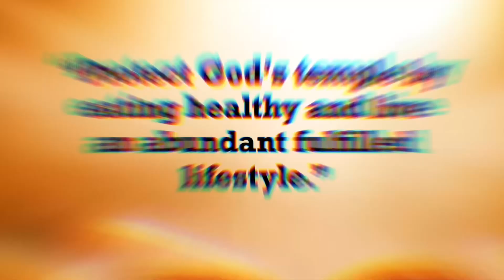Sos pois Congo vèt ak joumou epi poul byen gou pati 1